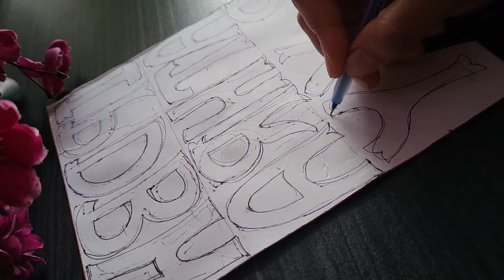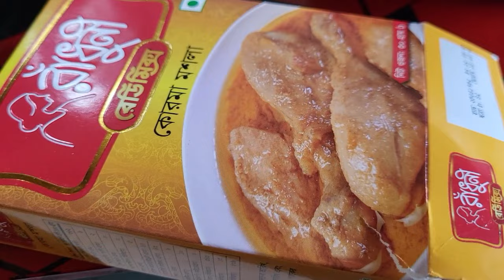Birthday||দেখতে দেখতে মেয়েটার দুই বছর হয়ে গেল||নুপুর পায়ে আর্শিয়া||একটা ভুলে সবকিছুর মোড় ঘুরে যায়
না জানিয়ে কিছু কিনলে বকা তো আছেই!!ভালোবেসে যেটাই আনুক ,আমি অনেক খুশি|| ভর্তি বাসায় কি যে ভালো লাগে||

এক ঢিলে তিন পাখি||শপিং এ গেলে চোখের সীমা থাকে না||ছোট কোন স্মৃতি জরিয়ে  থাকলেও সেটা স্পেশাল মনে হয়||

এই এক জায়গায় সব ধরনের মানুষ একসাথে||শাশুরির হাতের নতুন রান্না ||বাইরে গিয়ে কি কিনতে যে কি নিয়ে আসি||

চোখের সামনে যা দেখি অনেকসময় সব কিনে নিতে ইচ্ছা হয়||আগের দিনের কাজের জের পরেরদিনও কিছুটা থেকেই যাই||

Assalamu Alaykum.
I am Sabnaj Akter Akhi, a new Bangladeshi vlogger. I have started this from my hobby and love.
I will try to decorate my vlog with something as beautiful as I can. I will share my good and bad every day.
And for this, I need your love and support a lot. I hope you will be by my side. Your love is my inspiration. I hope that you will help me to move forward.
If I have made a mistake, please forgive me and correct it.

আমি শাবনাজ আক্তার আঁখি । আমি বাংলাদেশী নতুন ব্লগার।এ কাজটি আমি আমার শখ আর ভালবাসা থেকে শুরু করেছি।আমি আমার শখ এর জায়গাটি আমার সাধ্যমত সুন্দর কিছু দিয়ে সাজানোর চেষ্টা করবো।আমি এখানে আমার প্রতি দিনের ভালো মন্দ শেয়ার করবো।আর এর জন্য আপনাদের ভালোবাসা আর শাপোর্ট  আমার অনেক দরকার।আশা করি আপনারা আমার পাশে থাকবেন।আপনাদের  ভালোবাসা ই আমার অনুপ্রেরণা।আপনারা আমাকে সামনে  এগিয়ে যেতে সাহায্য করবেন।আমার কোনো ভুল হলে তা ক্ষমা করবেন এবং সংশোধন করে দেবেন।আমাকে  কমেন্টে এ ভালো মন্দ জানাবেন।আমার ভিডিও ভালো লাগলে লাইক এবং  শেয়ার  করবেন পরিবার এবং বন্ধুদের সঙ্গে।আমার চ্যানেল এর  সঙ্গে থাকার জন্য  অবশ্যই সাবস্ক্রাইব করবেন।